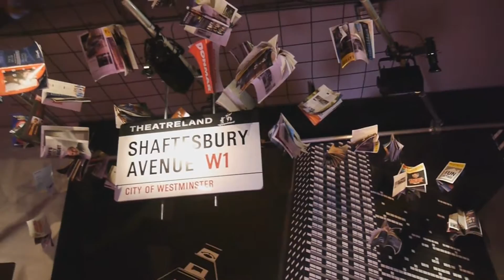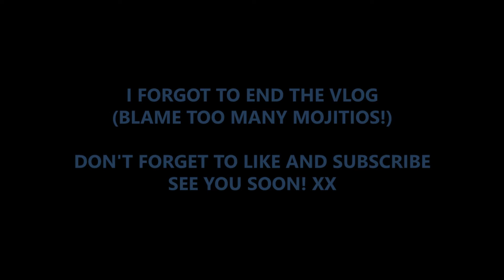London Vlog | Carpe Diem Emmie.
★ THE LONDON VLOG ★
I had a really enjoyable visit to London to meet friends so thought I would film our day (also notice the typo of mojitos at the end, great work emmie!)

You can find me in some other places...